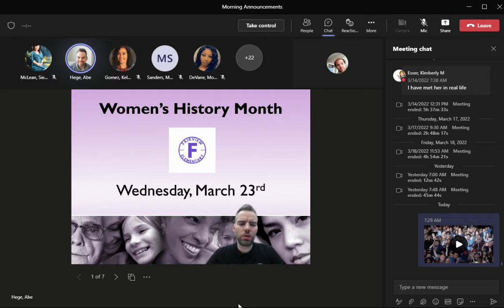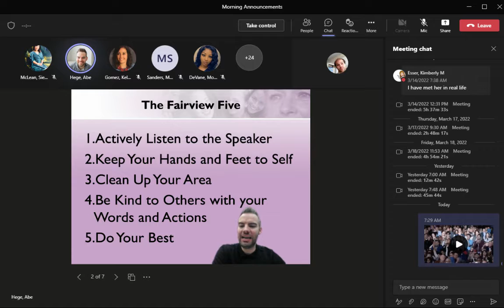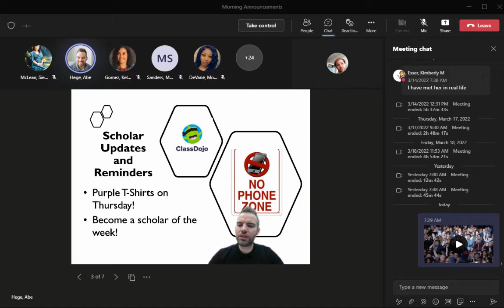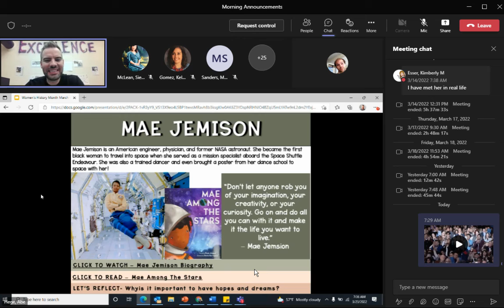Morning Announcements 3.23.2022